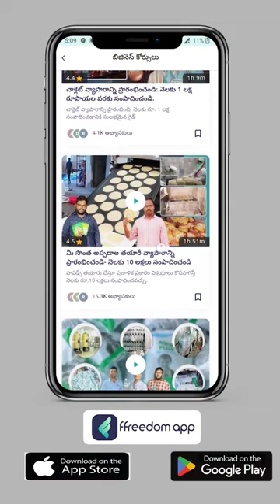Start Your Own Movie Theater Business and Earn Crores!!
Start Your Own Theater Business and Earn Crores!!